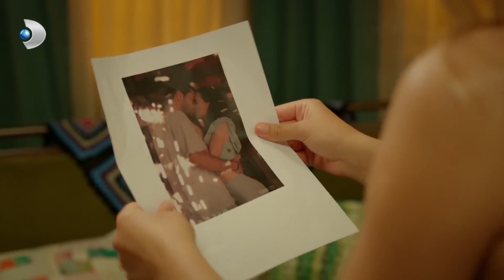Ateş Çıldırdı! - Çatı Katı Aşk Özel Klip